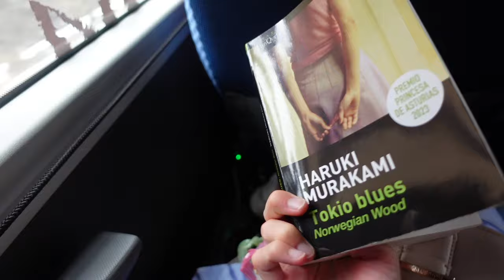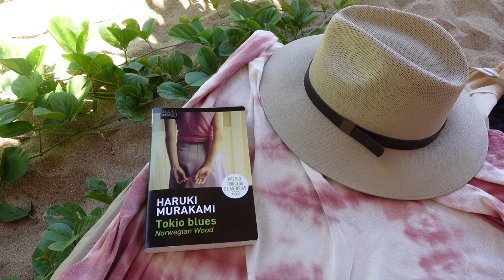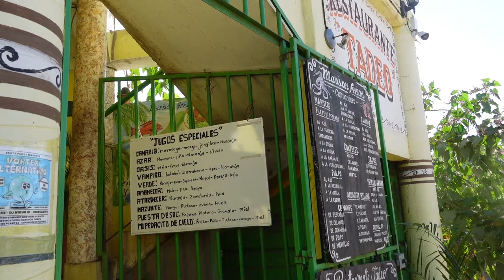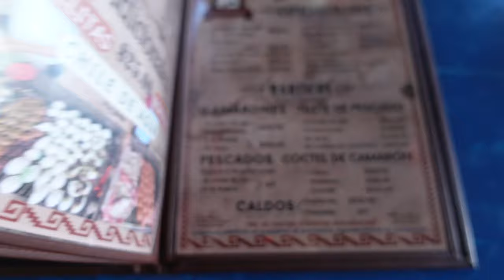Puerto Escondido, Oaxaca 🌞🌺 escorpiones, playas paradisiacas y desconexión | mexico diaries ep.007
En el vídeo de hoy... 30 amigos nos vamos a Puerto Escondido (Oaxaca, México) a pasar una semana. Literalmente nos sentimos en Españoles por el mundo.
Yo vivo al lado del mar, por lo que llevar más de un mes sin verlo se me estaba haciendo duro, y fue un regalazo poder estar entre salitre, sol y arena durante estos días en Puerto Escondido. Sin duda es un paraíso: sus playas, su gente, su comida... es todo increíble, y las vibes de este sitio te hacen fluir y disfrutar del presente todo el tiempo. Lo de ver escorpiones... desde luego que ha sido una aventura y nos llevamos un buen susto, aunque os adelanto que no fue el único.

Me ha encantado editar el vídeo y ver cómo desconectamos esos días, de verdad que los disfrutamos muchísimo.

Muy agradecida de poder estar viviendo todo esto, y de estar compartiendo la pedazo de experiencia con estas personas tan bonitas que he tenido la oportunidad de conocer. Estos meses está siendo mi familia y mi punto de apoyo, os quiero 🌞